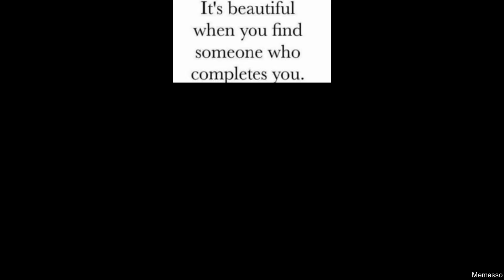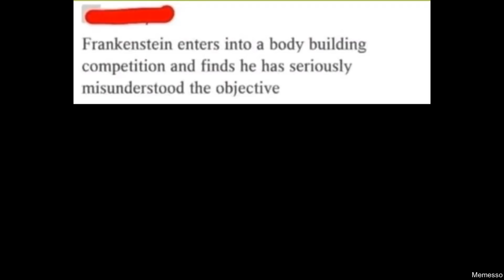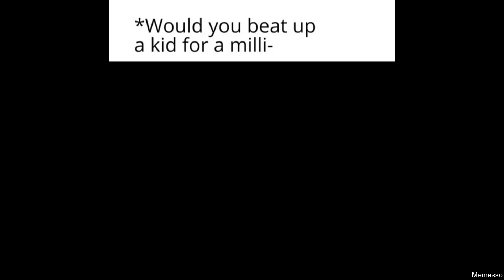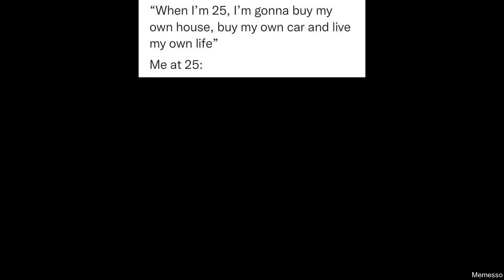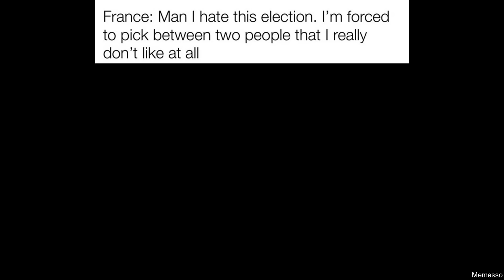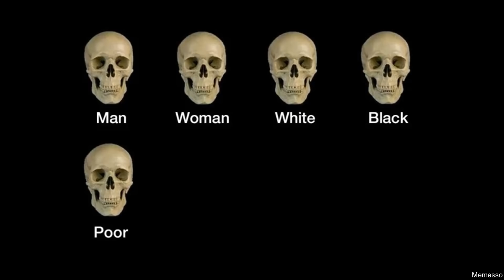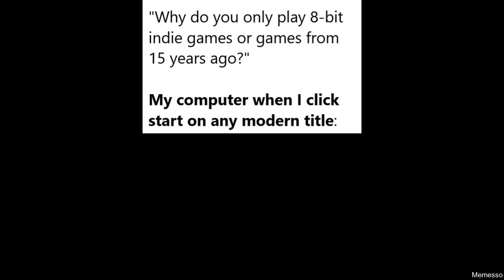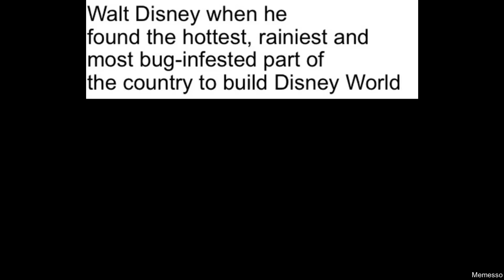DAILY FRESH MEMES 223